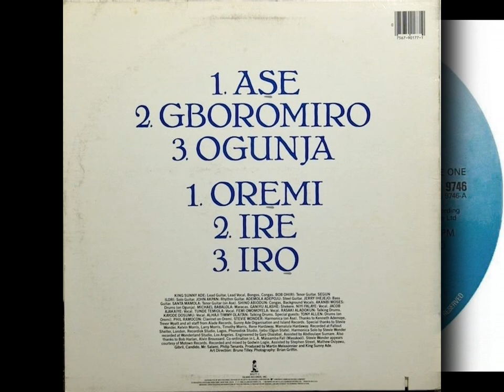King Sunny Ade & His African Beats - Ase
From "King Sunny Ade & His African Beats ‎- Aura" [ Island Records ‎- ILPS 9746  (LP)  UK 1984 ]

Nigerian Press : Sunny Alade Records ‎- SALPS 39  (LP)  Nigeria 1984

Written by King Sunny Ade

Produced  by King Sunny Ade and Martin Meissonnier -- Art Direction: Bruno Tilley

Stevie Wonder on Harmonica* and Santa Mamola on Tenor Guitar

Recorded at Fallout Shelter (London) , Recordisk Studio (Lagos) and Phonodisk Studio (Ijebu - Ogun State)

*Harmonica solo recorded at Wonderland Studio (Los Angeles)

Recording & Mixing Engineer: Godwin Logie
Assistant Engineer: Gary Olazabal , Abdloulaye Sumare
Recording & Mixing Assistant: Candido , Gibril , Mr. Salami , Mathew Osiyawu , Philip Tenants , Stephen Street

Mastered by Graeme Durham

Lead Guitar, Lead Vocals, Bongos, Congas – King Sunny Ade
Vocals – Femi Owomoyela , Jacob Ajakaiye , Niyi Falaye , Tunde Temiola
Solo Guitar – Segun Ilori
Tenor Guitar – Bob Ohiri
Steel Guitar – Ademola Adepoju
Rhythm Guitar – John Akpan
Bass – Jeyy Ihejejo
Talking Drum – Alhaji Timmy Olaitan
Congas, Backing Vocals – Shino Abiodun
Shekere – Ganiyu Alashe
Maracas – Michael Babalola